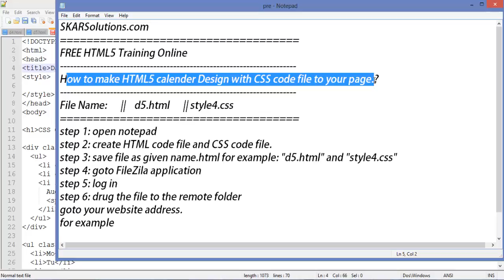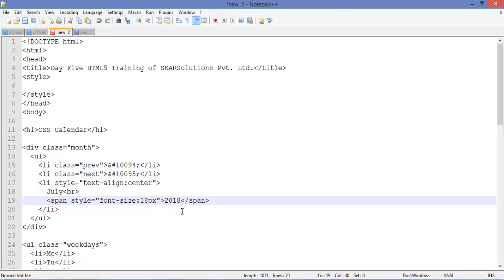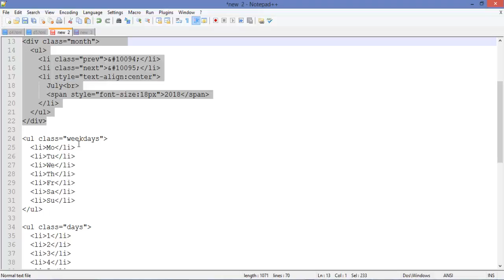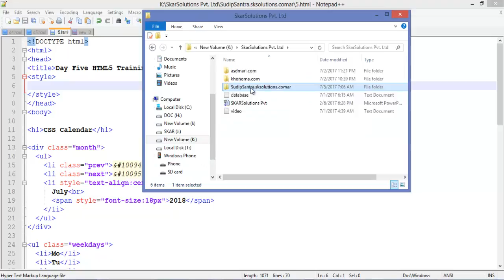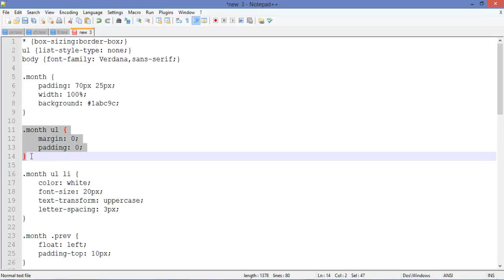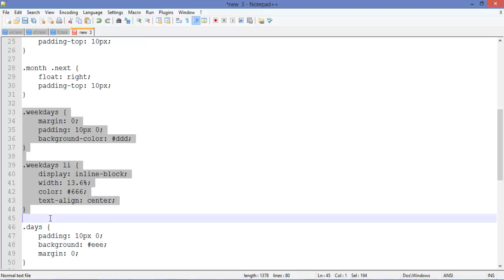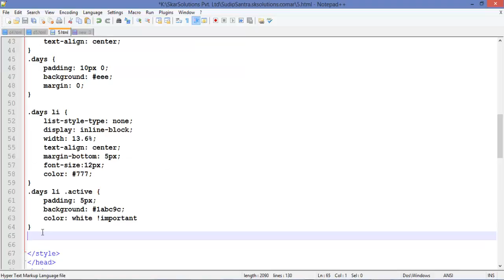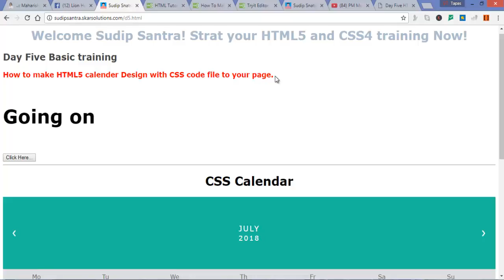Day Five training by SKARSolutions Pvt. ltd.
How to make HTML5 calender Design with CSS code file to your page.?